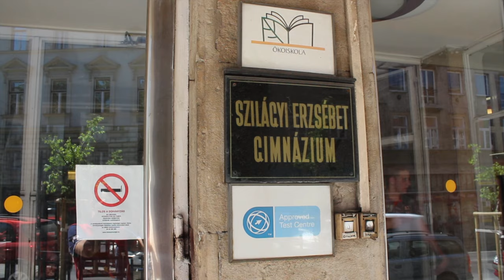DALSZÖVEGÍRÁS ÓRÁK 3.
Az NKA által támogatott program keretében az előadássorozatot befogadó tanintézmények tanulói megismerkedhettek a dalszövegírás és az időmértékes verselés összefüggéseivel és kipróbálhatták magukat dalszövegíróként egy vadonatúj, számukra íródott dal szövegének megírásával. Az előadássorozat harmadik állomása a Budapest I. kerületi Szilágyi Erzsébet Gimnázium volt 2015. április-májusban.

A videót készítette: Orbán Tamás (szerkesztő, operatőr, vágó, rendező)
Közreműködött: Barabás Bea (narrátor), Bűdi Szilárd "Szili"(ének).
Felhasznált tartalmak: Poison - Unskinny Bop (zene), Youtube, Videoblocks (képanyag)

Készült a Nemzeti Kulturális Alap (NKA) támogatásával 2015-ben.

Dal: BOLDOG, SZABAD NYÁR
Zene: Orbán Tamás
Szöveg: SZEG 8.A. osztály

A nyári nap szinte éget,
áll a város a hőségben rég.
Vártam én már egy évet,
többé nem kell a vágyamnak fék.
Hajam száll már a szélben,
izzó aszfalton száguld a gép.
Összeáll a régi nagy csapat
és készül sok őrült kép.

FÉNY ÉS VÍZPART ÚJRA VÁR,
A DJ LASSAN KEZDI MÁR.
ÉJJEL-NAPPAL FESZTIVÁL!
EZ EGY BOLDOG, SZABAD NYÁR.

ÉJJEL-NAPPAL FESZTIVÁL!

Boldog arcok és bikinis csajok.
Indul a party, hát bele is csapok.
M’ért is lennék szent ember,
ha távol van még szeptember?!
Hipp-hopp a parton már
a szerelem illata a szélben száll,
és nem szól a csengő ránk,
hogy újabb óra vár.